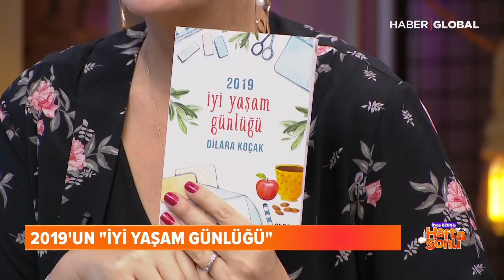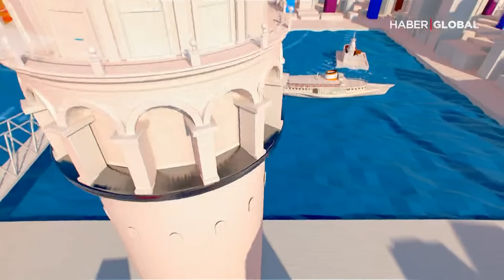Özge Uzun ile Hafta Sonu / 29.12.18 / Cumartesi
Kendisini önce sahnelerde sonra televizyon ve radyo programlarında buldu. Cerilevis ve pilates eğitmeni abisi Barış Özdemir hikayelerini anlatıyor...

İnsan neden aşık olur, aşık olunca karnında kelebekler uçuşur? Bazıları ilişkilerinde neden başarısızdır? İnsan, davranışlarıyla ne anlatır? “Bütün ilişki sorunlarının altında yaralı bir çocuk vardır” diyen davranış bilimleri uzmanı Aşkım Kapışmak Özge Uzun ile Hafta Sonu'nda.

Yeni yıl sofraları nasıl olmalı? Yemeklerin bizi değil, bizim yemekleri kontrol edeceğimiz bir hayat nasıl kurulmalı? Her gün tükettiğimiz besinleri yazarak zayıflamak mümkün mü? Sağlıklı mutfak, doğru kilo yöntemi, dengeli beslenme önerileri gibi yaşam kalitesini etkileyen konuları ve faydalı ipuçlarıyla diyetisyen Dilara Koçak Özge Uzun ile Hafta Sonu'nda.